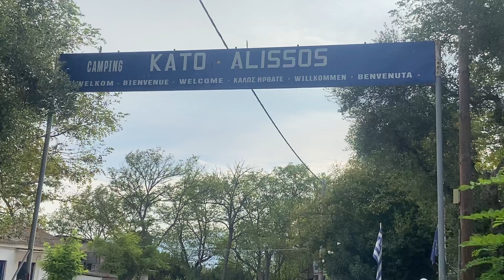Overnight stop at Assisi